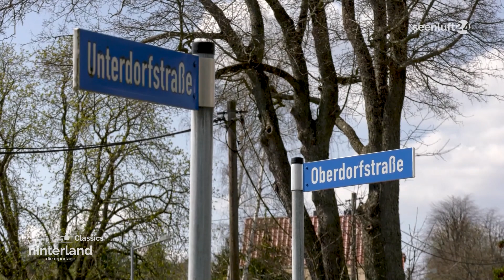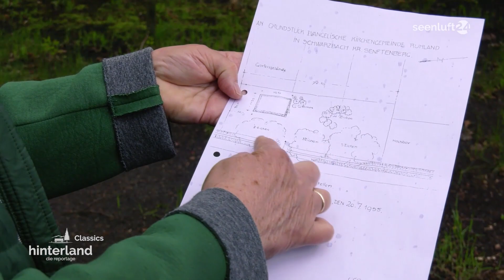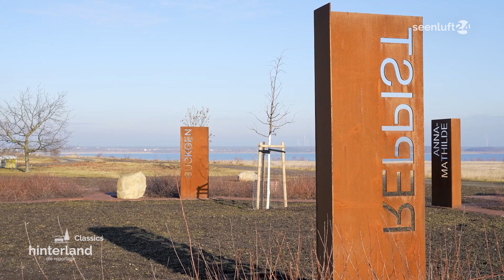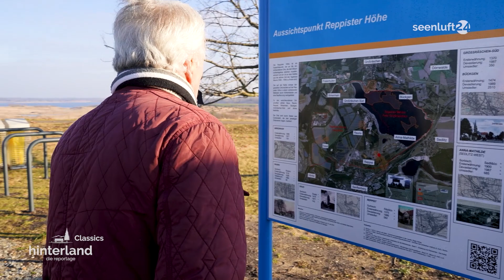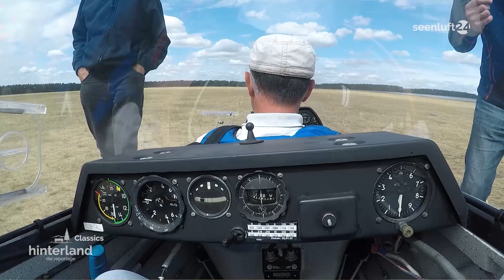Hinterland - Die Reportage: Die schönsten Orte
In den letzten 2 Jahren haben wir in unserer Sendereihe “Hinterland - die Reportage” Orte in unserem Sendegebiet entdeckt, von denen der eine oder andere noch nicht einmal etwas gehört hat. Wir haben kleine und größere Geheimnisse gelüftet und die eine oder andere Geschichte erfahren. In einem “Best-Off” schauen wir unter anderem zurück auf einen Ort, den es schon längst nicht mehr gibt oder einen, in dem der Gottesdienst unter Eichenbäumen stattfindet….